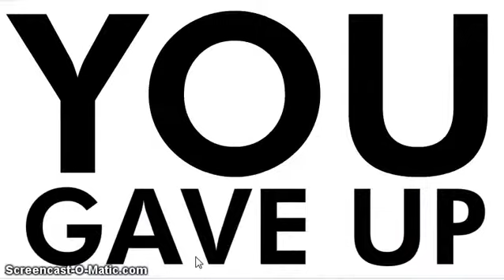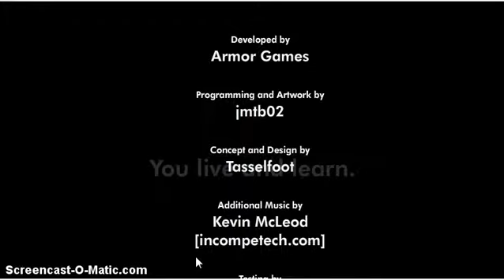austora gave up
huh. well i can rage